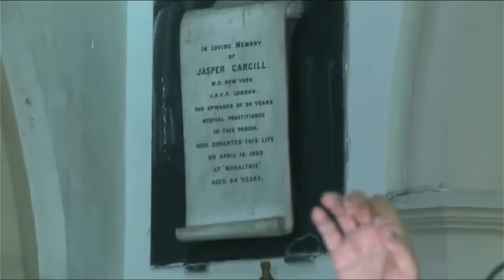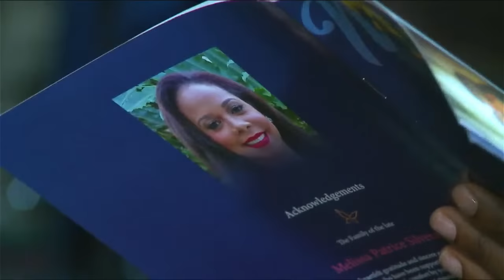Service of Thanksgiving for the life of Melissa Silvera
Friday, January 12, 2024 at 11 am,
St. Andrew Parish Church